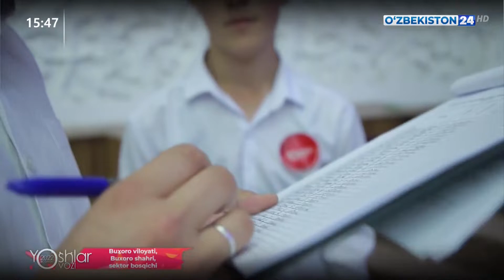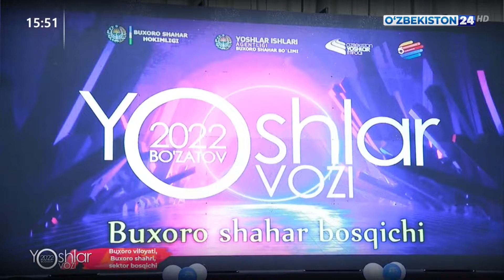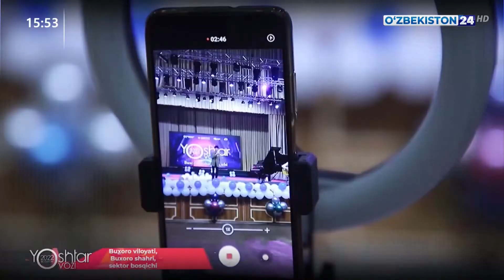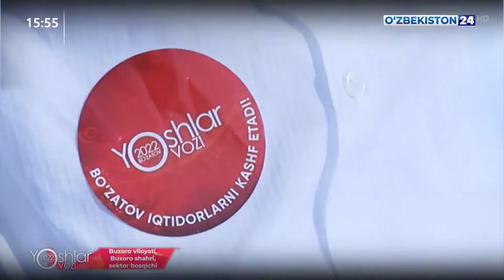«Ёшлар овози» танловининг сектор босқичи | Бухоро вилояти